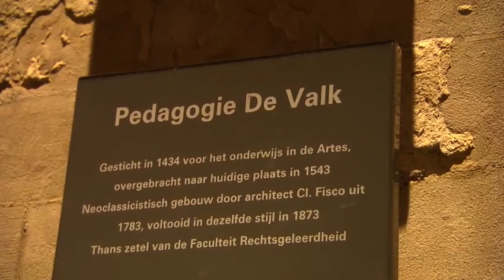Ontbijtcollege Koen Geens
Op dinsdag 17 december kreeg de Faculteit Rechtsgeleerdheid hoog bezoek: minister van Financiën Koen Geens kwam er een ontbijtcollege geven. De studenten van het honoursprogramma kregen de kans de minister vragen te stellen in een informele setting.